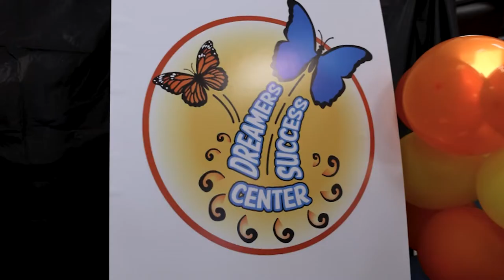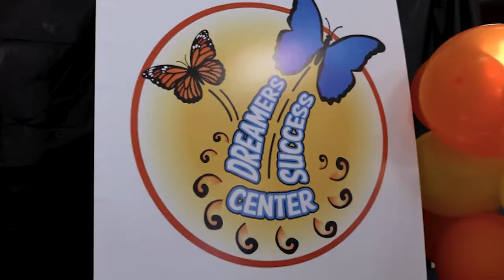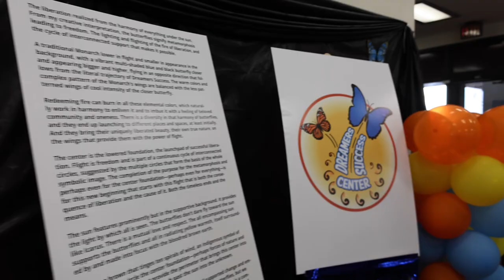ENG: Dreamers Success Center Grand Opening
Produced by: DMedia Students Vanessa Vega, Anthony Villalobos, and Fadi Georgies